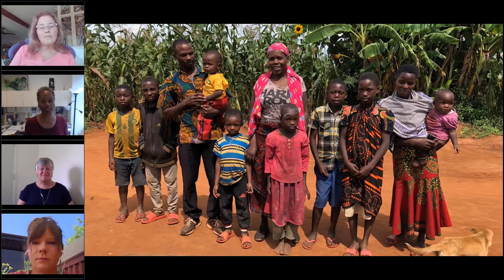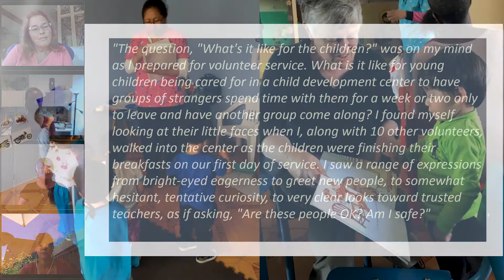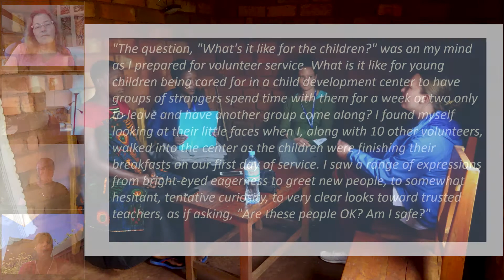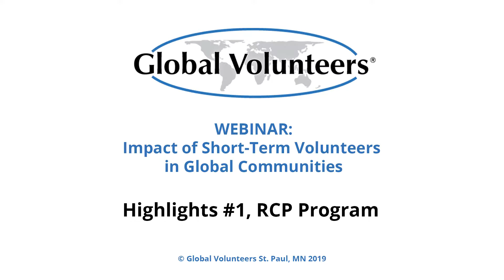Webinar Highlights: Impact of Short-Term Volunteer Professionals: Part 1 | Global Volunteers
If you are a professional and would like to use your knowledge and skills to help struggling communities, you have your chance in Tanzania.